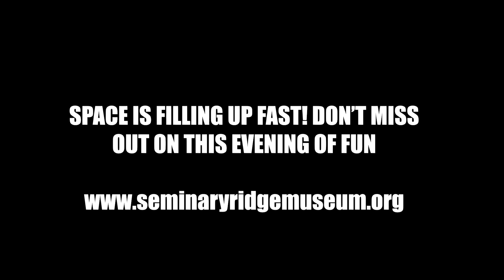WINGS AND TRIVIA NIGHT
Join us for Wings & Trivia
Saturday, September 21, 2024
6:30 PM  8:30 PM
Seminary Ridge Museum and Education Center
111 Seminary RidgeGettysburg, PA, 17325United States